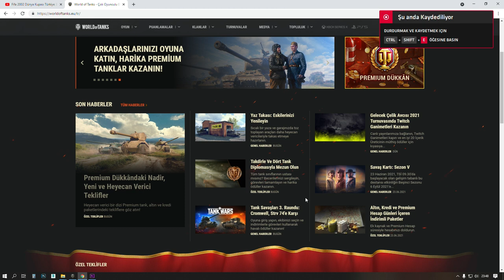World of Tanks - Takas Nedir ? - Hangi Tank Takas yapılır ?